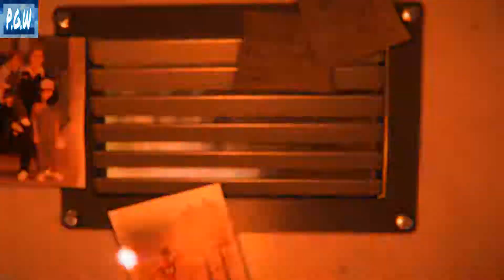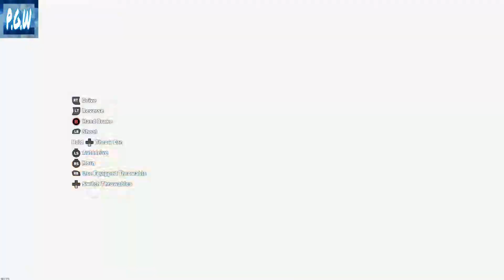My Personal Random Funny/Epic moments 2019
I have no idea what happened at the start of the video XD RIP animation.